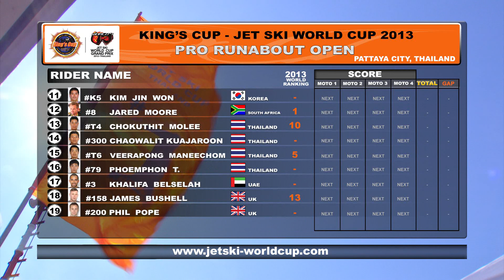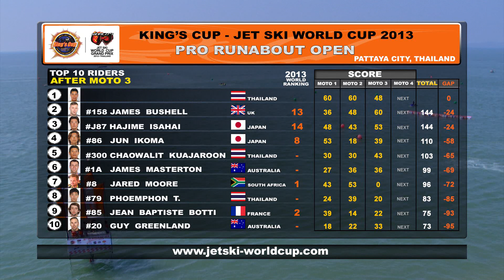JET SKI WORLD CUP 2013 ENG PART 4